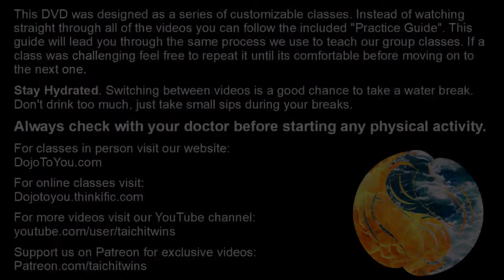01 Tai Chi Twins: Origins [The Birth Of Twin Dragons]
Tai Chi Twins: Origins discusses the journey through life that lead us to become the martial arts masters we are today. In this video we start at the beginning of our training, our mother's womb.